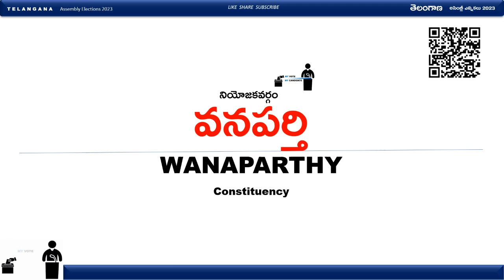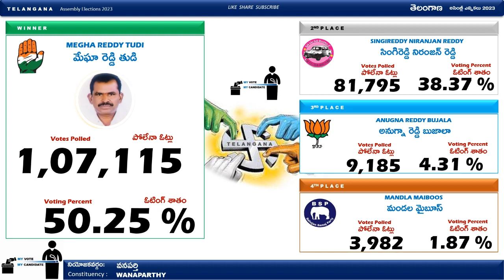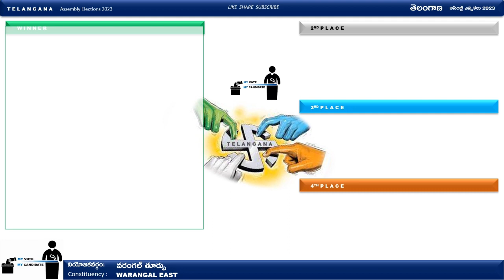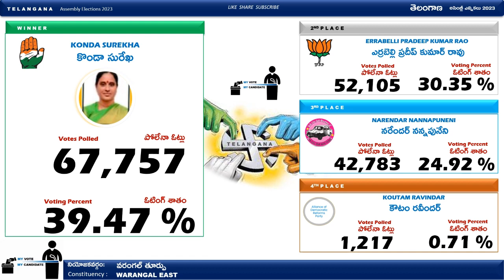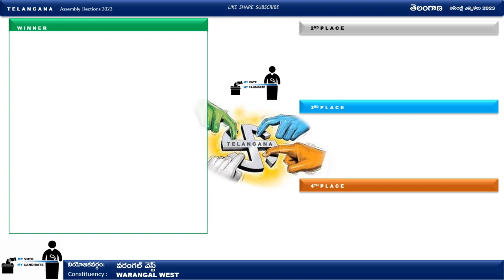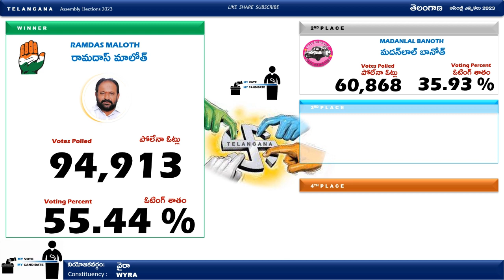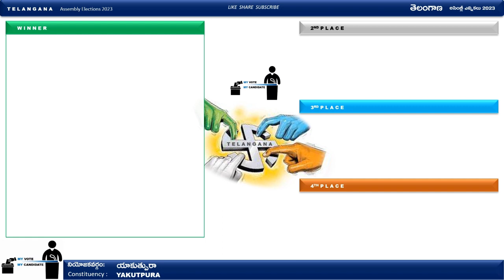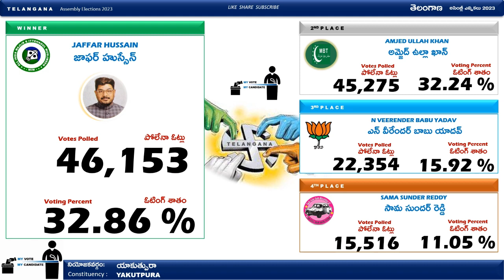వరంగల్ తూర్పు, వరంగల్ వెస్ట్, వైరా, వనపర్తి, వారధనపేట, యాకుత్పురా